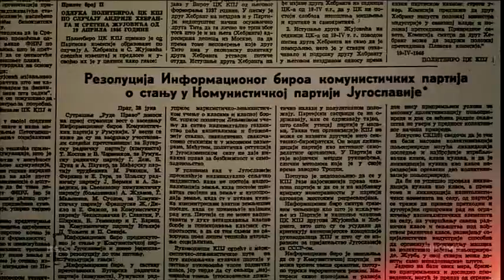Tito-Staljin, dve nijanse crvene, 2. deo